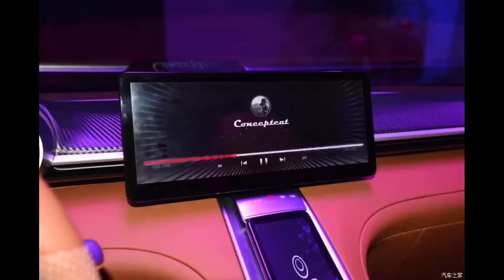ORA Lightning Cat ซุปเปอร์คาร์ไฟฟ้า เปิดตัวที่งาน Shanghai Auto Show 2021